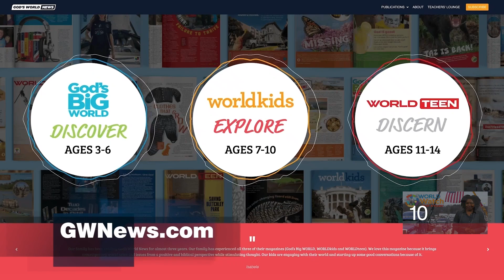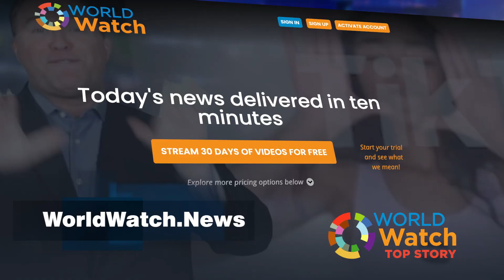Railing against their homeland ​| Top Story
Hundreds of Russians escape on the last European Union train.